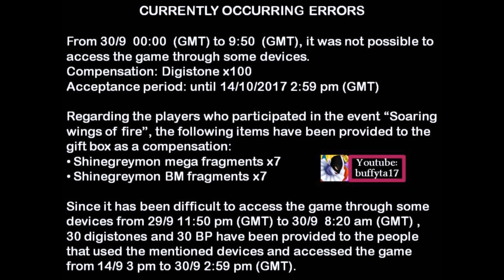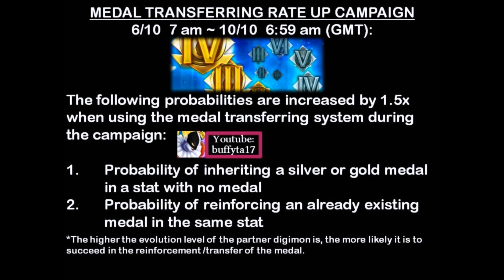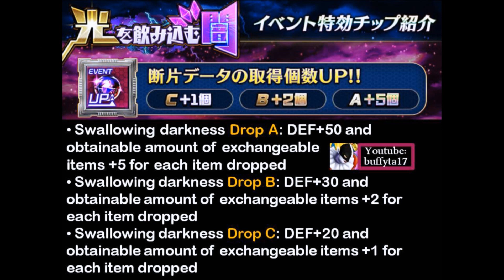Digimon Linkz - Raguelmon Event